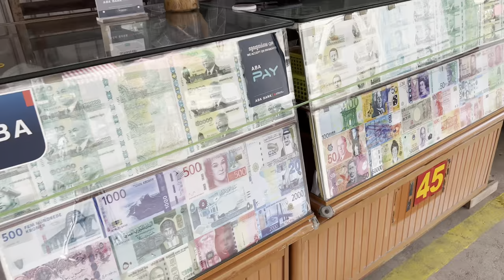The Journey - Wat Phnom (ep. 3)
We visit Wat Phnom historical site in the center of Cambodia’s capital city, Phnom Penh.